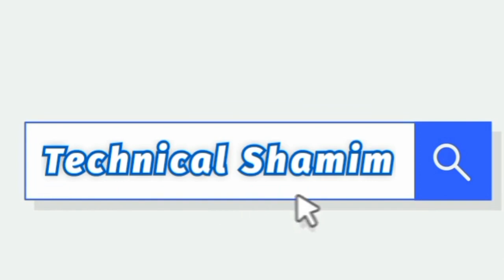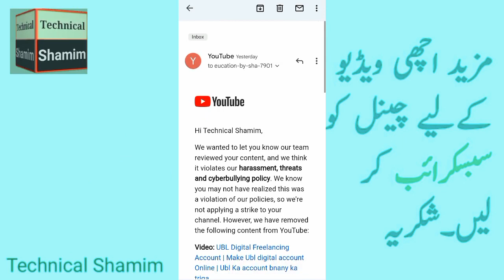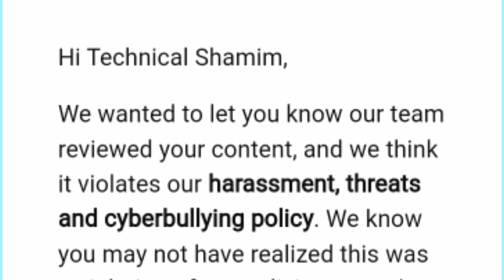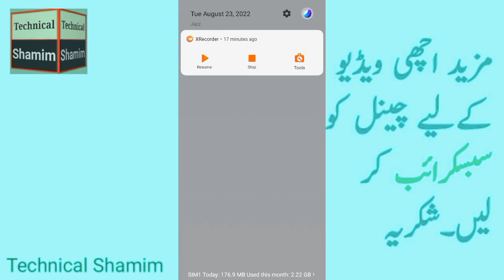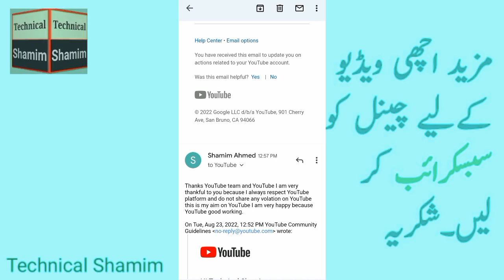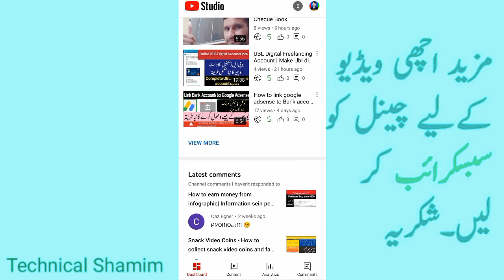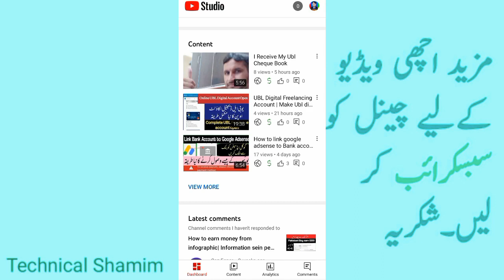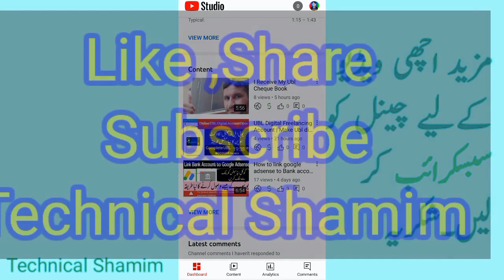YouTube remove my video for community Guidelines | I Return My YouTube Video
You will learn here  YouTube remove my video for community Guidelines | I Return My YouTube Video
it mean that you can learn here how to recover video in 2022.

Links

Visit cartoon birds video channel for entertainment

Selling documents and earn money o